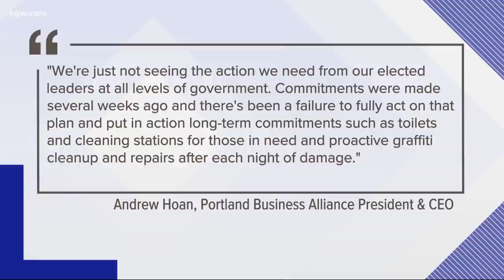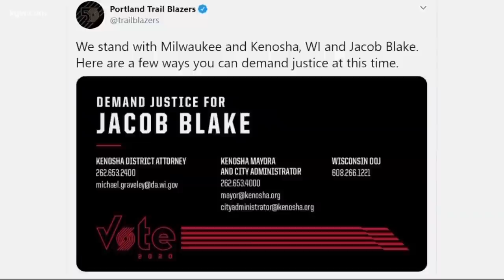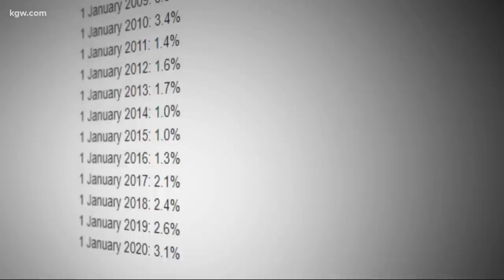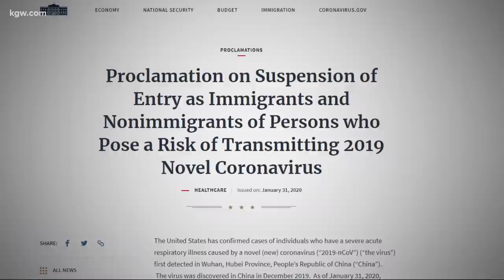KGW Top Stories: noon 8-27-20